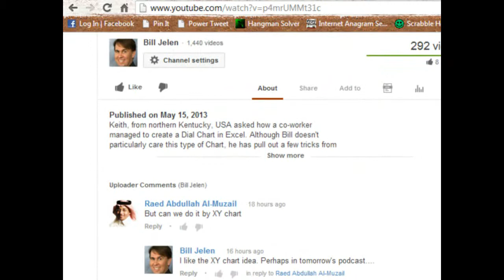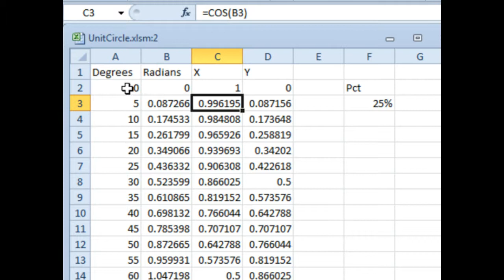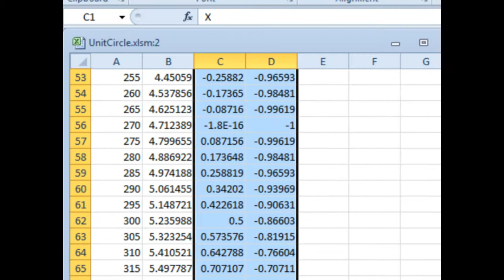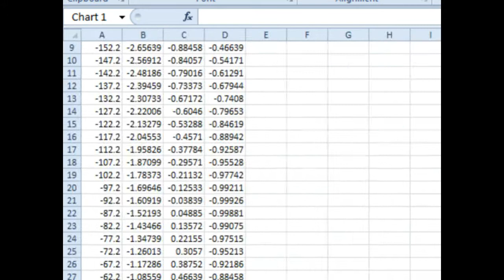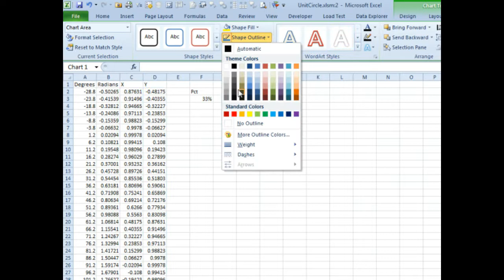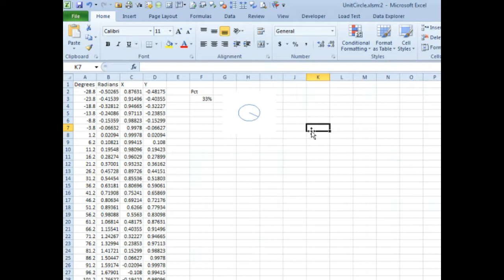Excel - Dial as XY Chart: Episode 1711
Microsoft Excel Tutorial: How to Create a Dial Chart Using an XY Chart in Excel | MrExcel Podcast.

Welcome to another episode of the MrExcel podcast! In today's episode, we will be discussing how to create a dial chart using an XY chart in Excel. This topic was suggested by one of our viewers, Raed from Northern Kentucky, who asked if it was possible to create a dial chart using an XY chart. So, let's dive in and see how it's done!

In yesterday's episode, we showed how to create a dial chart using a pie chart and a clever trick from Dietmar in Germany. However, Raed pointed out that it could also be done using an XY chart. This got me thinking, could we really create a dial chart using an XY chart? So, in today's episode, we will explore this idea and see how it can be done.

To start off, we will create a unit circle using a scatter chart. We will use degrees in column A, as that is what we are familiar with from our high school geometry classes. However, computers think in radians, so we will use the =RADIAN function to convert the degrees into radians. Remember, there are 2PI radians in a circle, which is equivalent to 6.28 radians. The X point will be the cosine and the Y point will be the sine, which will give us a perfect circle when plotted on an XY chart.

Now, the challenge is to add a pointer to the chart. To do this, we will add one more point at 0,0 and make sure that the circle ends at the correct spot. This can be achieved by subtracting the value of F3 (25%*360) from 90. This may require some experimentation, but once you get it right, the pointer will appear at the top of the circle.

We can then clean up the chart by removing the legend, title, gridlines, and axis. This will give us a clean and compact unit circle chart with the extra point for the pointer. The advantage of using this method is that we can easily adjust the size and thickness of the line to make it more visually appealing. This can be especially useful when creating multiple dial charts on a dashboard.

I know that some people may not be fans of dial charts, but sometimes our managers insist on using them. In such cases, the XY chart method can be a great alternative to the traditional pie chart method. So, thank you Raed for suggesting this approach and I hope it will be helpful to our viewers as well.

Table of Contents:
(00:00) Dial Chart Using Scatter Chart
(00:19) Dietmar's trick from Germany
(00:30) Can it be done with an XY chart?
(00:40) Creating a unit circle with a scatter chart
(00:51) Converting degrees to radians
(01:07) Plotting the unit circle on an XY chart
(01:49) Adding a pointer to the chart
(02:09) Adjusting the chart to display the pointer correctly
(03:05) Cleaning up the chart
(03:37) Advantages of using an XY chart for dial charts
(04:30) Changing the chart size and line weight
(04:58) Conclusion and thanks to Raed
(05:08) Clicking Like really helps the algorithm

This video answers these common search terms:
Adding pointer to XY chart in Excel
Changing line weight in Excel chart
Converting degrees to radians in Excel
Creating scatter chart in Excel
Creating unit circle in Excel
Customizing Excel scatter chart
Excel dial chart
Removing gridlines from Excel chart
Removing legend from Excel chart
Removing title from Excel chart
Using XY chart for compact dashboard visualization
XY chart in Excel

Raed makes Bill pull out some High School Geometry from 1981 to re-do yesterday's Dial Chart as... an XY Scatter Chart. Today's Podcast, Episode #1711 has something for everyone; Math Zealots, Graphing Geeks, Chart-Heads, Performance Enthusiasts, Pac-Man Devotees, Minimalists, Vector Art Visionaries. all in the name of showing a Chart type that I still do not like. (But Bill does say, however, "...if your crazy Manager is making you create these Dial Charts, this version does scale down much better than yesterday's Episode.

Need Chart and Graph information? Use Excel 2013's radically revamped charting and graphing tools to communicate more clearly, powerfully, and quickly... so you drive your message home, and get the decisions and actions you're looking for! Charts and Graphs Excel 2013 by Bill Jelen

— Your One Stop for Excel Tips and Solutions. Visit us today!